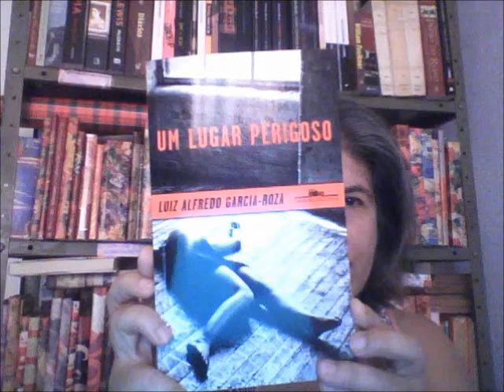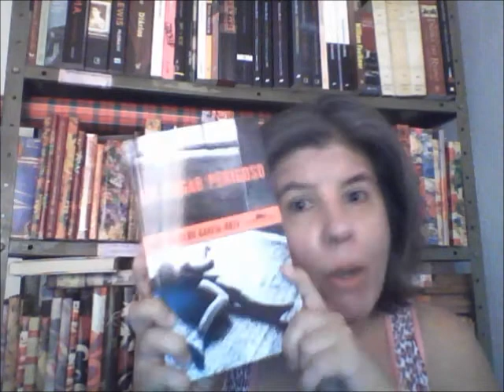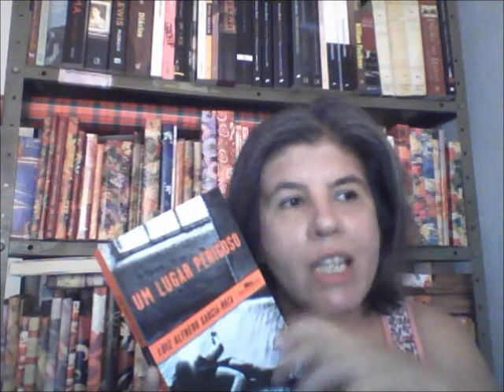Um Lugar Perigoso, Luiz Alfredo Garcia-Roza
Vídeo doméstico. Resenha do romance policial brasileiro de 2014.

Caixa Postal 77041
Nova Iguaçu - R.J.
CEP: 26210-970